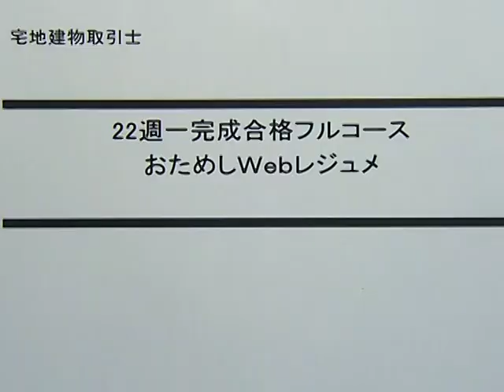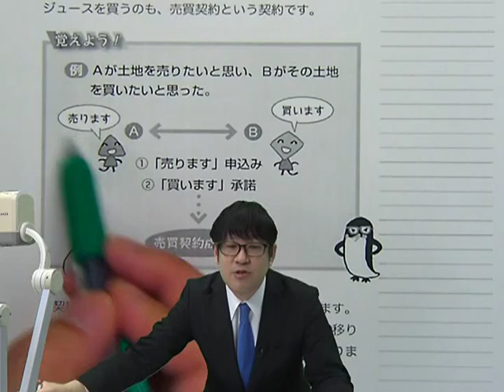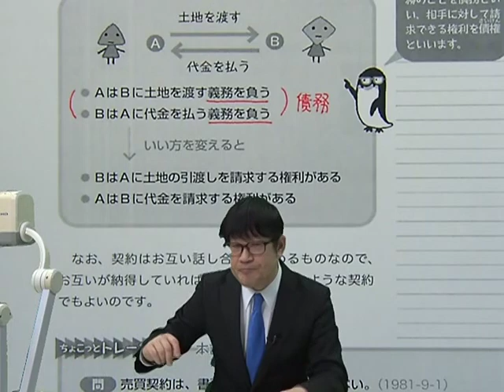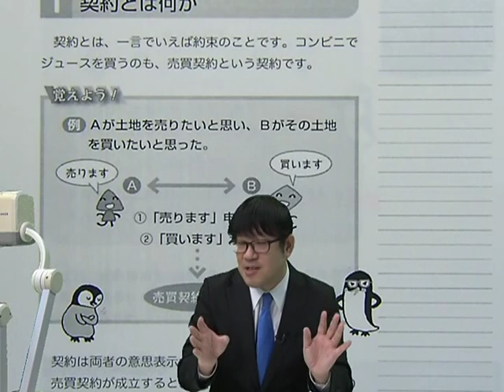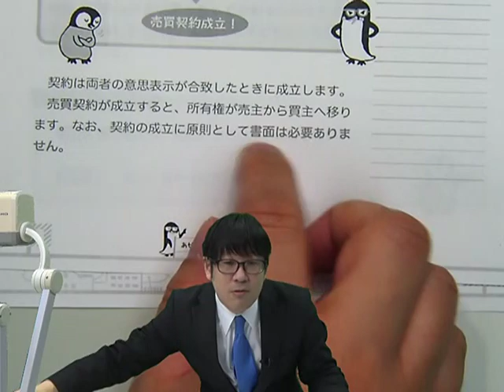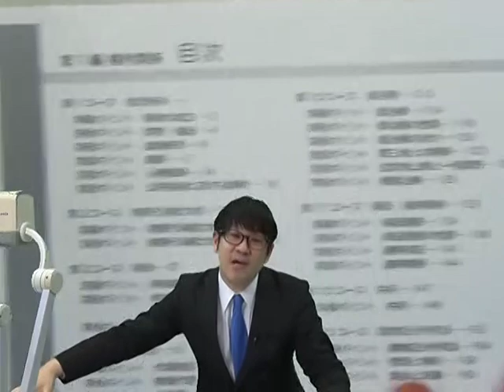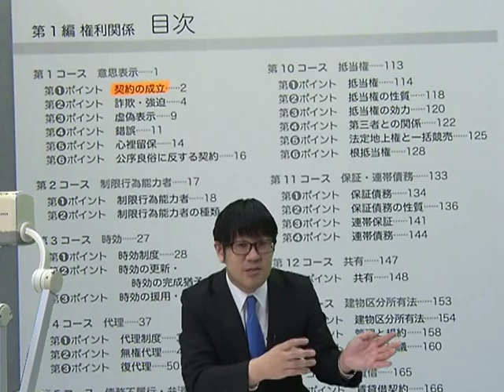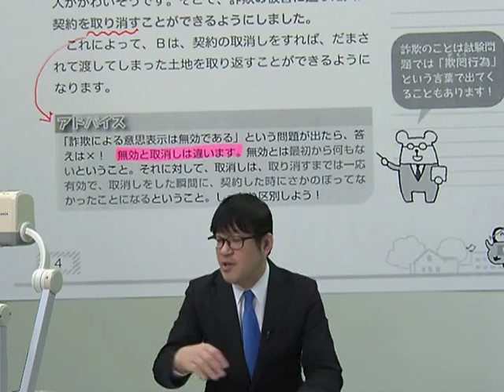【ＬＥＣ宅建士】2022週一完成合格フルコース おためし講義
続きをご覧になりたい方は下記より手続きをお願い致します。
受講の流れをご確認いただき、「週一完成合格フルコース」を選択してください。